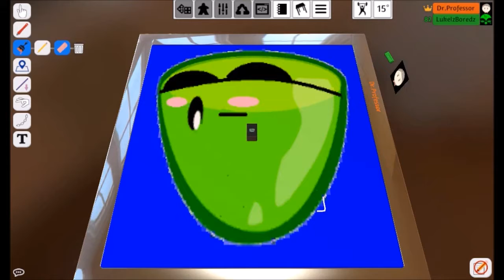BORED CREW PLAYS: Joking Hazard [Episode 1]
Welcome To Cyanide and Happiness' Game: Joking Hazard, where its sort of like Cards Against Humanity. If you iz the judg then pick one card from the deck and one card from your hand (always have up to 7 in hand) and create the first two panels of a Cyanide and Happiness Comic and the Others have to Pick the last Panel and Winner gets a point. Pull A Red card as a judge then that activates a Bonus round and the other people have to create the beginning of that comic Enjoy!

Cory: [Lobs] Peewee (On Steam)